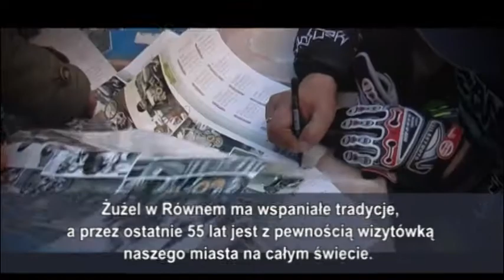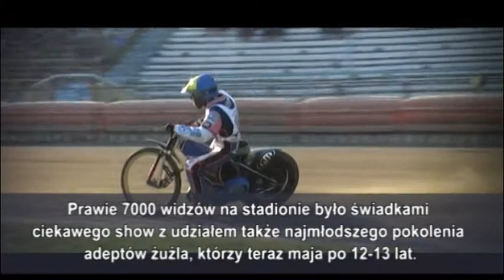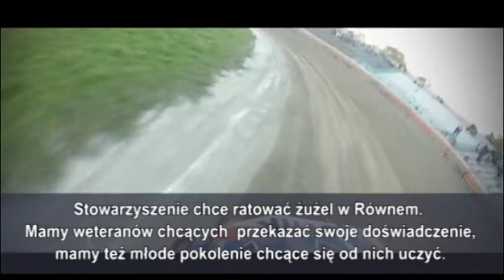„Klub Kibica Rownienskiego Zuzla” GSV VIDEO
Zuzel w Rownem ma wspaniale tradycje, a przez ostatnie 55 lat jest z pewnoscia wizytowka naszego miasta na calym swiecie. To wlasnie w dalekim 1959 roku w miescie zbudowano pierwszy specjalistyczny, drewniany wowczas obiekt, nazwany motorek i przeznaczony dla sportow motocyklowych. W 1983 roku dokonano jego przebudowy do stanu obecnego.

Lata osiemdziesiate byly zlotym okresem w historii klubu Sygnal Rowne, ktory  trzy razy zdobyl tytul druzynowego mistrza Zwiazku Radzieckiego. Chwale rowienskiemu zuzlowi przyniosly nazwiska legendarnych mistrzow takich jak Wiktor Trofimow, Grigorij Chlynowski, Igor Marko, ladimir Kolodij, Wladimir Trofimow, Wiktor Gajdym, Anatolij Zabczik i Igor Zwieriew. W tamtych latach w Rownem swoje zgrupowania prowadzila reprezentacja ZSRR, a Rowne bylo stolica calego sowieckiego czarnego sportu.

Niestety w ostatnich latach, a zwlaszcza w roku 2014 pozycja ukrainskiego zuzla bardzo upadla. Aby nie pozbawic kibicow lubionego sportu, w Rownem powolano do zycia Stowarzyszenie „Klub Kibica Rownienskiego Zuzla”. Glownym celem dzialania wybrano dzialania na rzecz wsparcia ulubionej przez tysiace kibicow dyscypliny sportu.

W ubieglym roku czlonkowie Stowarzyszenia wyszli z inicjatywa
zorganizowania Turnieju Weteranow Open Cup dla uczczenia 55 rocznicy zuzla w Rownem. Podczas tych zawodow udalo nam sie zjednoczyc z przedstawicielami innych sportow motocyklowych z terenu calej Ukrainy. Prawie 7.00 widzow na stadionie bylo wiadkami ciekawego show z udzialem takze najmlodszego okolenia adeptow zuzla, ktorzy teraz maja po 12-13 lat. Cieszy fakt, ze dzialania naszego Stowarzyszenia zostaly zauwazone
przez dzialaczy Motocyklowej Federacji Ukrainy.

Dla kontynuacji szkolenia mlodych pokolen, trzy lata temu w Rownem zostala utworzona dziecieco-mlodziezowa sekcja zuzlowa. W czasie Turnieju Weteranow kibice przekonali sie, ze rosnie pokoleniowa zmiana dla dotychczasowych slawnych zawodnikow.

Dzieki samym weteranom zuzel nie wyzyje, a weteranow przeciez ciagle ubywa.  Daje sie tez we znaki zbyt duza pokoleniowa luka. Od poczatku 2015 roku Stowarzyszenie zaprosilo do wspolpracy w charakterze trenera mlodziezy  bylego mistrza ZSRR, pieciokrotnego finaliste mistrzostw swiata juniorow Wiktora Gajdyma. Stowarzyszenie chce ratowac zuzel w Rownem. Mamy weteranow chcacych przekazac swoje doswiadczenie, mamy tez mlode pokolenie chcace sie od nich uczyc. Mamy wiec przed soba jasny cel na przyszlosc – wszelkimi sposobami wspierac istnienie zuzla w Rownem.